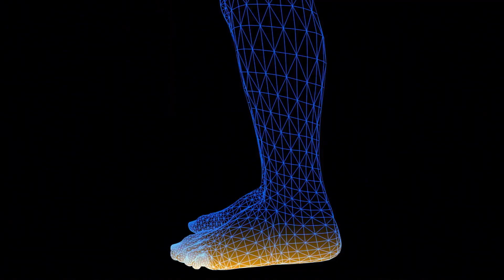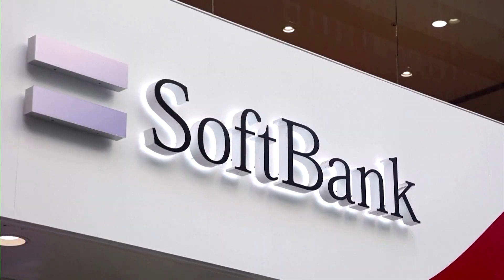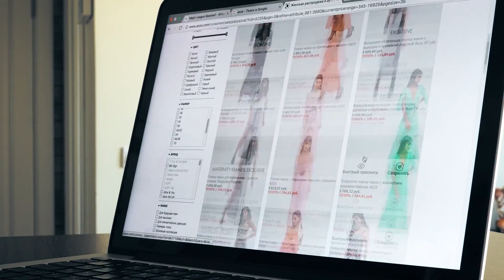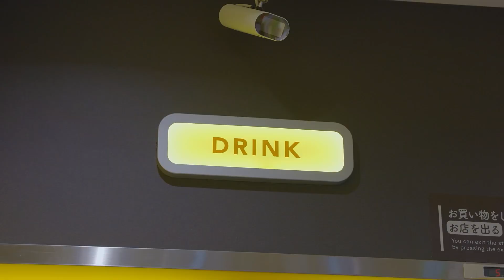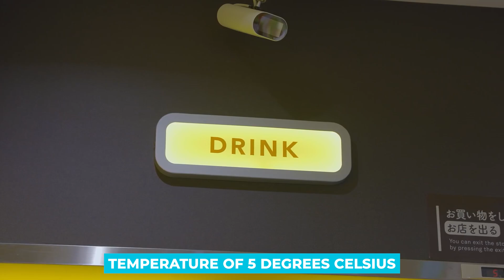The Best Japanese Female Robots Just Released! #7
Technology is growing fast, with the main developments happening in artificial intelligence. It is included in almost everything, including the most essential things. Soon, robots will start doing everything for us, and all we will be doing is lazing around. Well, apart from those who are developing the robots themselves. But all in all, artificial intelligence is set to replace us and all our jobs.